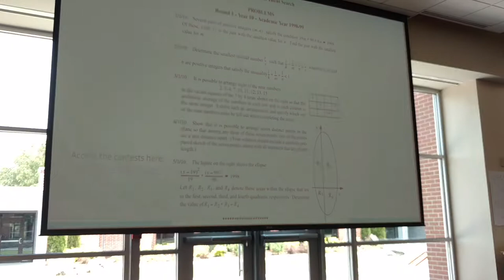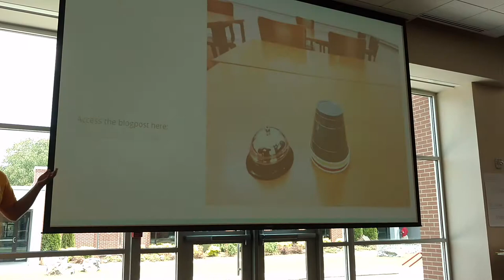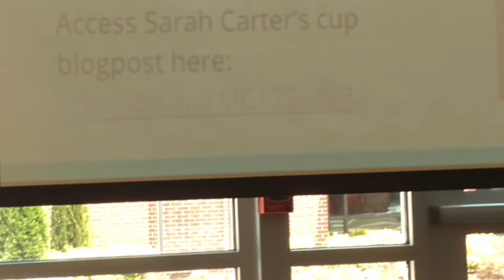2017 27 Sam Shah Celebrations